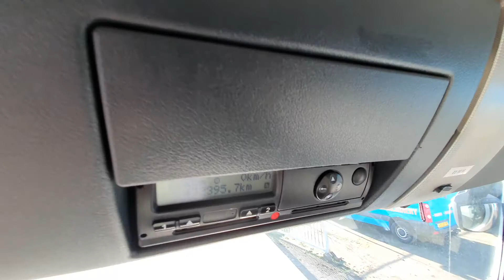MAN TGS18.440 - Mosterttrading